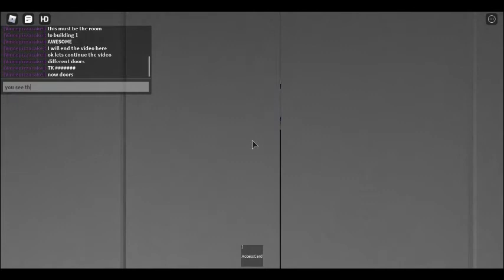Thyssenkrupp elevators on roblox AWESOME AND RARE ELEVATOR